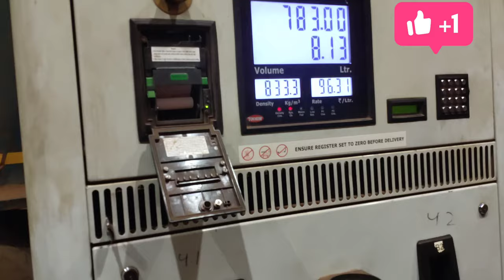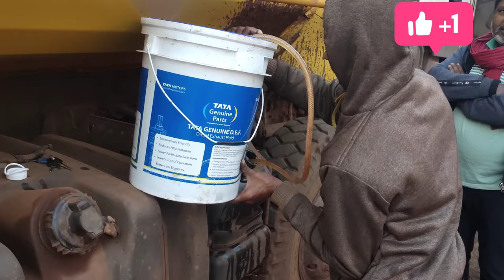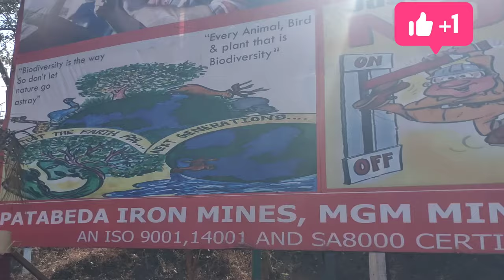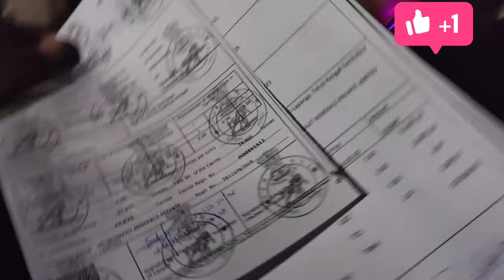ONE TRIP JHARSUGUDA में कितना इनकम ?💲Odisha Iron transportin 🚒truckdriver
ONE TRIP JHARSUGUDA में कितना इनकम?💲Odisha Iron transportin .